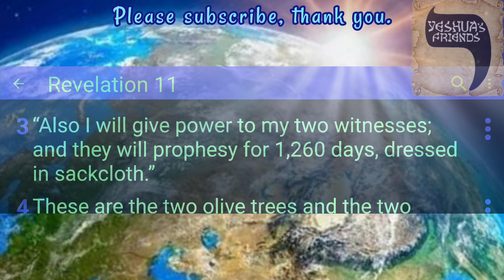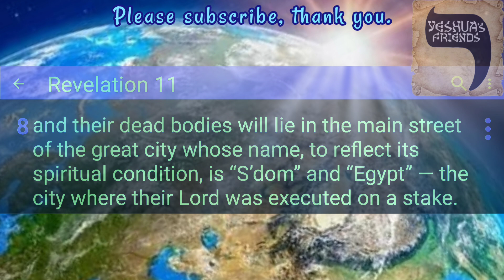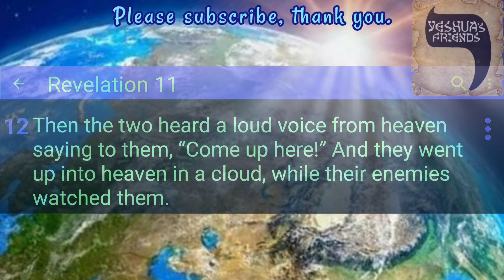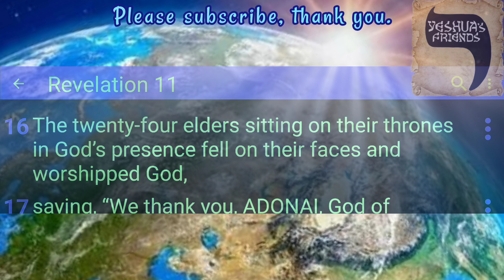Bible Reading on Revelation 11 CJB Version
Two Witnesses